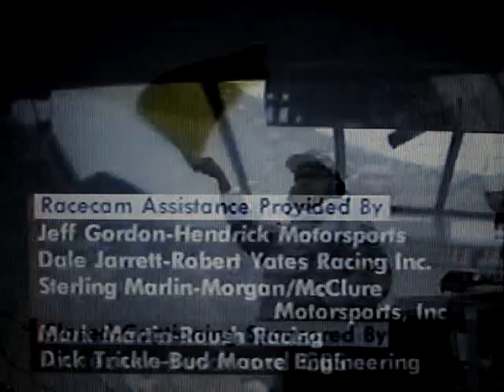Ending Theme Music At Daytona, February 1995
Another brief clip of the 1995 version of the 1995 CBS NASCAR theme played over the ending credits.

Due to lengthy rain delays before the race began which pushed coverage into a Sunday evening basketball game, the credits are very short.